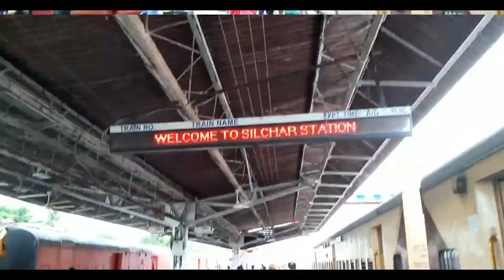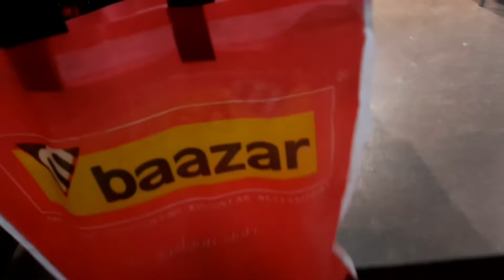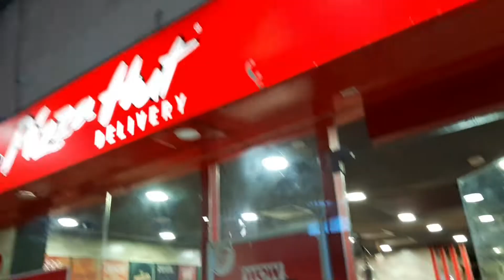A Day in Silchar 😍 | Pujo Shopping | a vlog by Paulbrother vlogs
Rahul Krishnan & Punit lotia the legends are with their flute and guitar , wana checkout their songs click the below link😊

After lockdown silchar puja shopping durgapuja shopping

Paulbrother vlogs
paulbrother vlogs
Paulbrothervlogs
Paul brother vlogs
PAULBROTHER BLOGS
Paul Brother
PAUL BROTHER